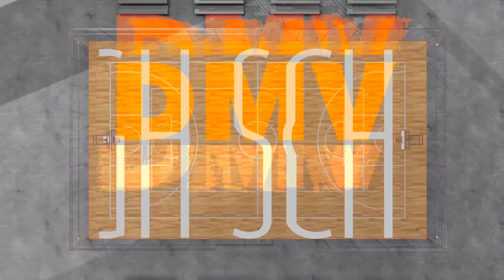DMV Hoop Session interviews Laplata's Branford Edmonds III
The Scholar Athletes Sports Network SASN.TV Presents the DMV Hoop Session Show featuring The Best High School Basketball in the DMV.  This episode of DMV Hoop Session features an interview with Point Guard Brandford Edmonds of The LaPlata Warriors about his performance at the Tuscacora Titans  vs the LaPlata Warriors Boys Varsity Basketball game at Franklin High School in Reisterstown Maryland for the MPSSAA 2023 Season.